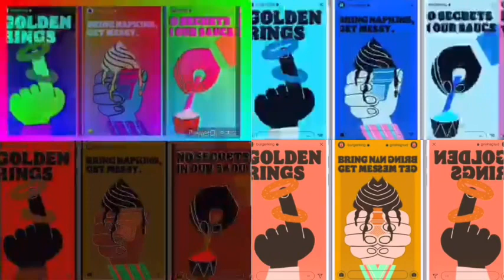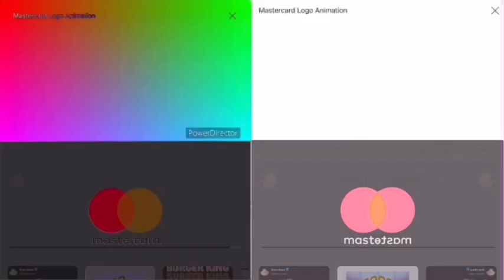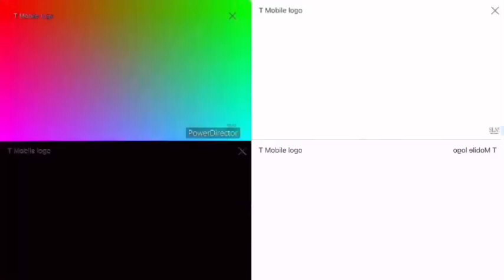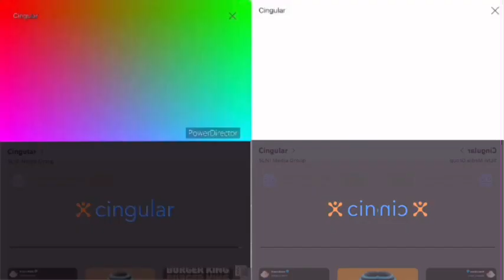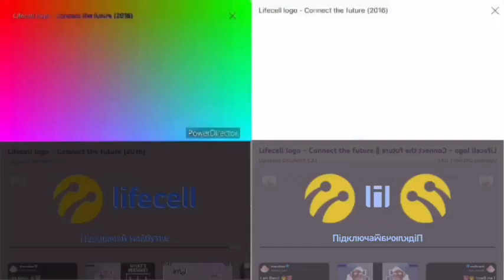Whopper Best Animation Logos Quadparison 2